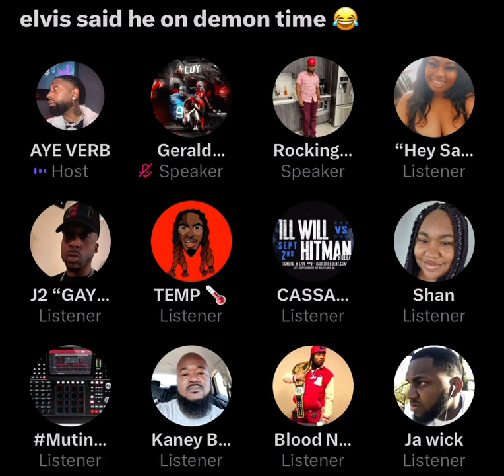AYE VERB extends a helping hand after Award ask for prayers for mom “Let’s make it big for him” 🙏🏽